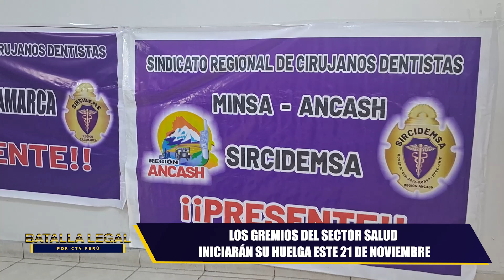INFORMEESPECIAL DE CTV PERÚ SOBRE EL PARO DEL MINSA EL 21 DE NOVIEMBRE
Los gremios del sector salud de Perú anuncia una huelga nacional para el 21 de noviembre, en la que diversos gremios exigirán mejores condiciones laborales y el cumplimiento de promesas incumplidas. Los trabajadores de salud demandan una respuesta urgente del gobierno, luego de años de postergación de sus derechos.